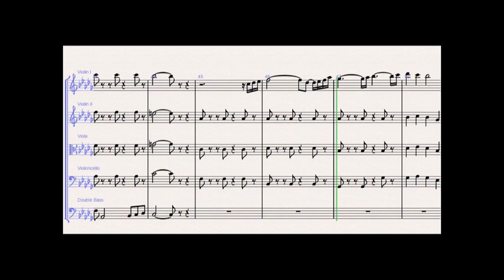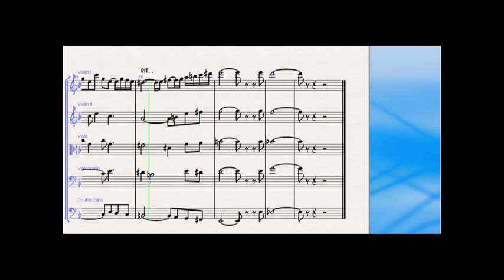Phrygian Ditty - Leon Herperger